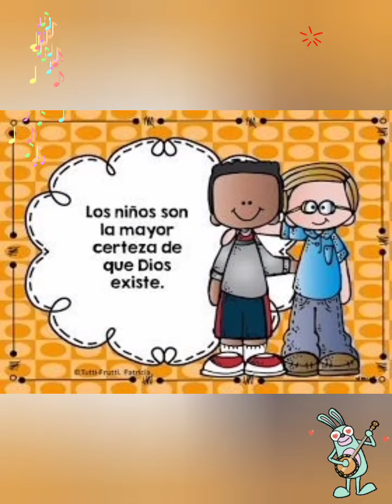Día del Niño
Los niños transmiten todo, absolutamente todo lo que nos hace felices.
Dios los bendiga, todos los días del año, es día del Niño. Son nuestro presente y razón de existir 🥰🥰🎉🎊🎊☀️☀️☀️☀️☀️☀️☀️
Escuela Pino del Cobre, ElRincón LasPalmas Veraguas 🥰🎉🎊☀️